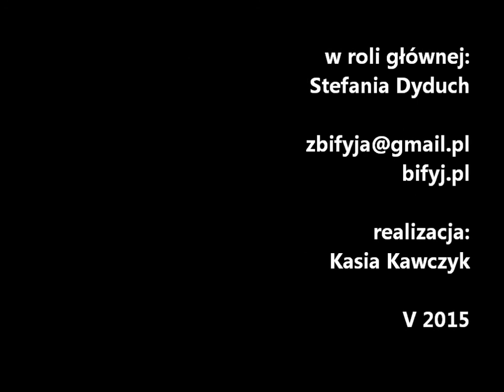BIFYJ PL odcinek 45 Kot i lojfer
"Kot i lojfer - czyli kto mo kota tyn wiy :)" to tytuł najnowszego odcinka, na których wszystkich zaproszom.